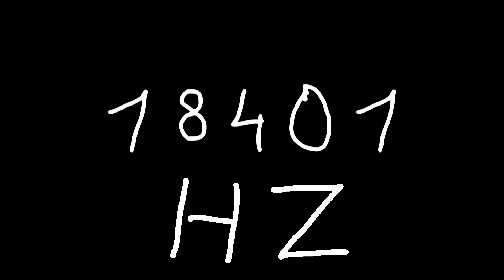18401 hz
Just sound.

chords
sounds
noise
tone
noises
tones
audio
wave
waves
sin
sine
sinus
sinoid
heart
heartbeat
resonancy